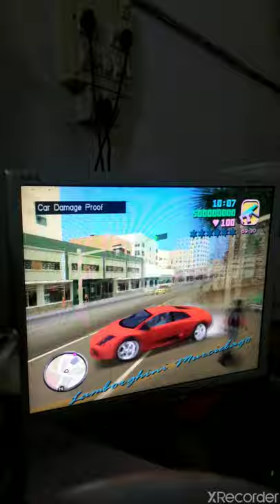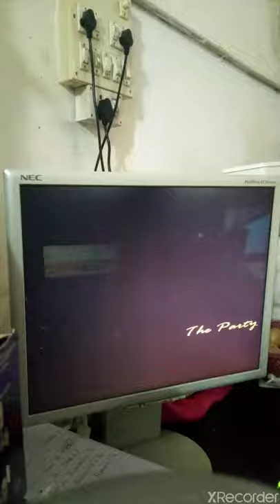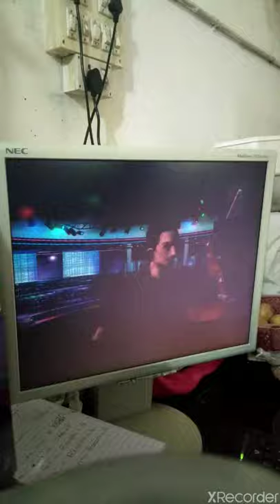PLAY OLD GAME / GTA VICE CITY / JADEJA GAMERZ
And last night you were in…